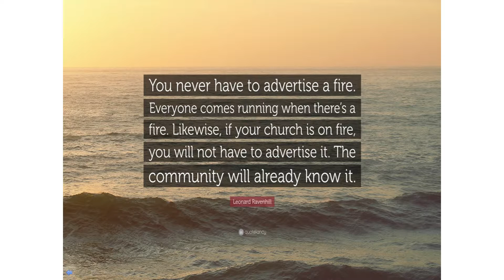Plain to See - Acts 2: 1-41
by Intern Timothy Mora of St Stephens Community Church Tahunanui Nelson NZ